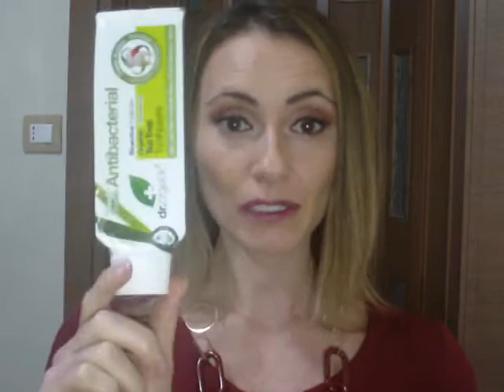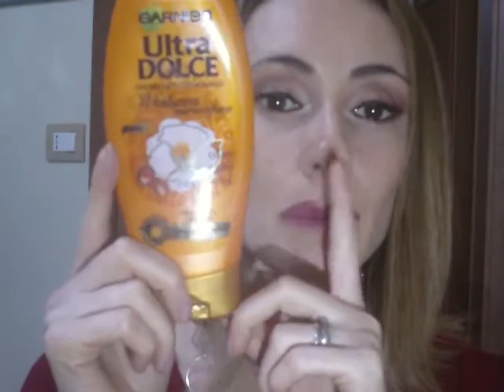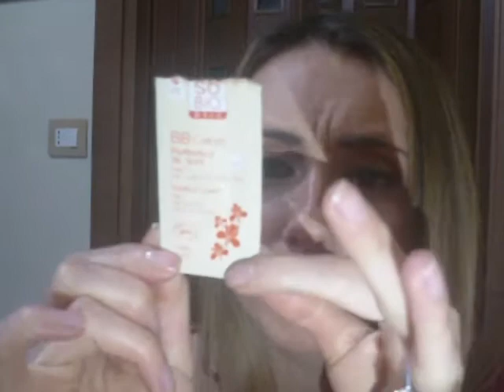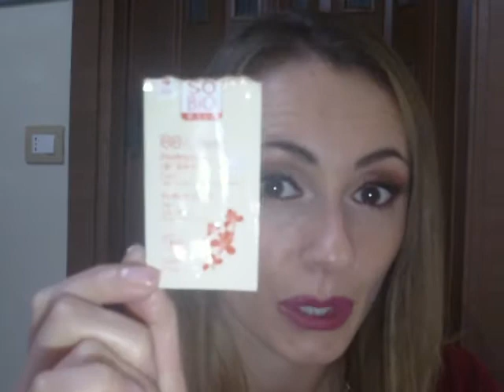I miei Preferiti di novembre.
Ciao a tutti oggi vi mostro i miei prodotti preferiti che uso ultimamente.Fatemi sapere cosa ne pensate. Baci